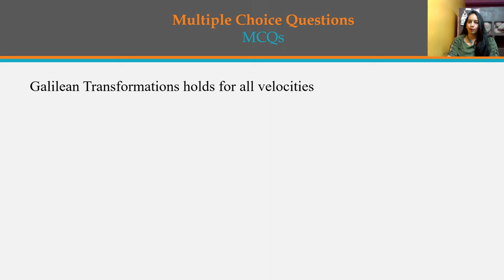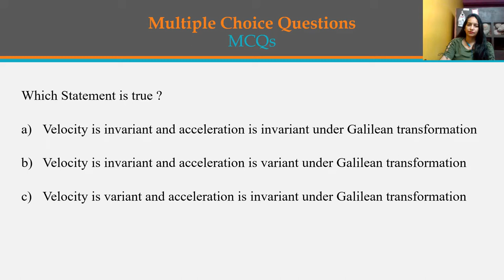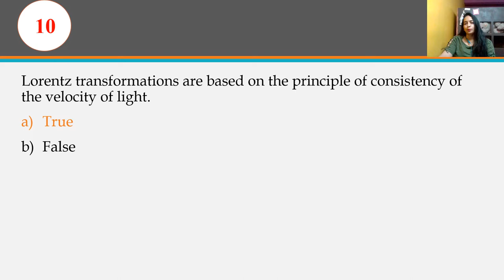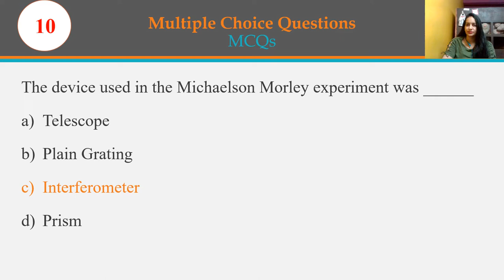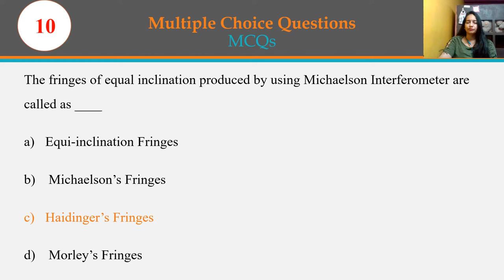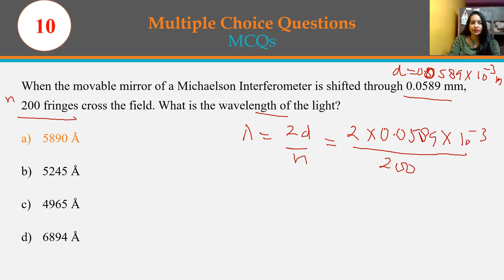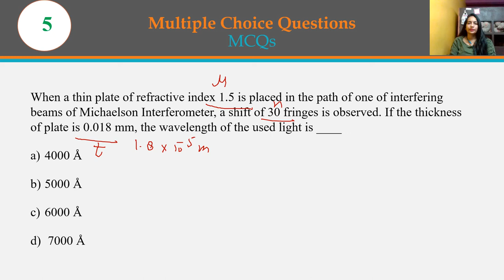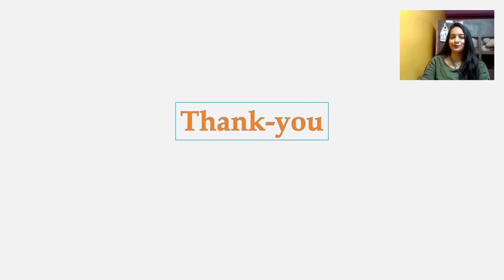Objective Question Answer ||Special Theory of Relativity || MCQ 1